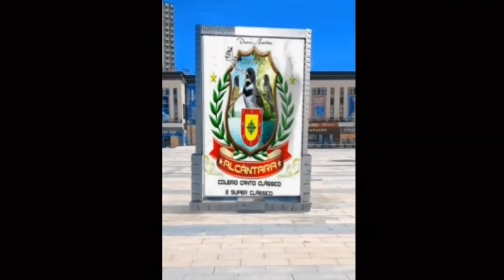MEU COLEIRO PERDEU O CANTO É POSSÍVEL ENCARTAR DE NOVO?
CAIXA POSTAL - 1009
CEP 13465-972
Americana SP